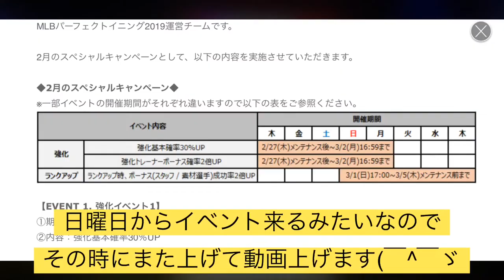Gaylord Perry +10 Boosting - MLB Perfect Inning 2019